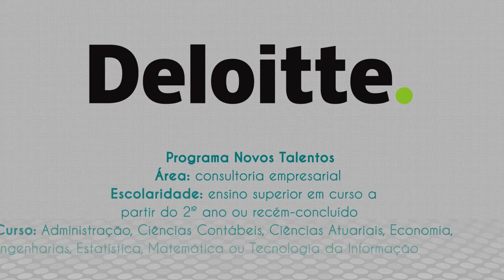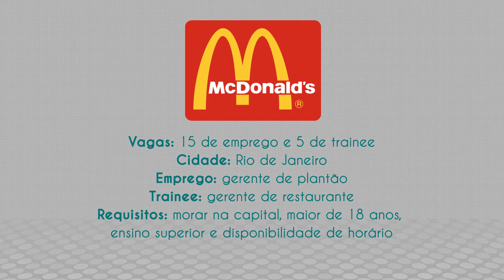McDonald´s tem VAGAS de EMPREGO e trainee - E mais!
Confira vagas de emprego, estágio e trainee do Mercado de Trabalho